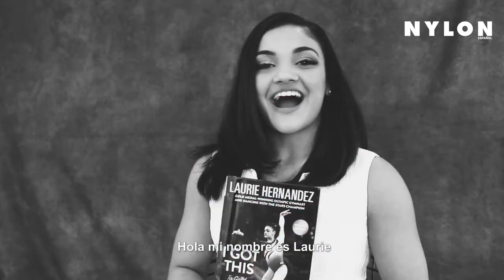Laurie Hernández - BTS NYLON Español - Ready for Olympics Games Tokyo 2020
Laurie se prepara para los Juegos Olímpicos de Tokio 2020

Laurie getting ready for the Tokyo Olympics 2020